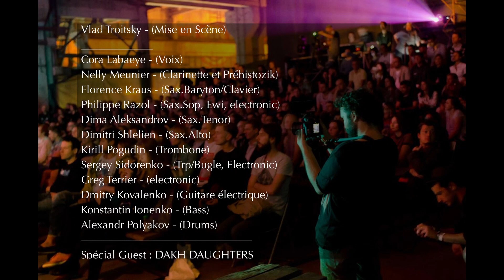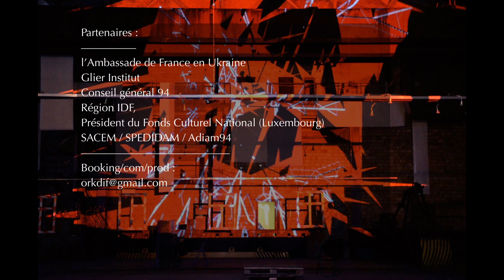15-ORKESTRONIKA :: Resist[r]ance Kiev - Hypnos Balad [Part 1] - « Зозулиця » Dakh Daughters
► Hypnos Balad [Part 1 à 2]
La [Part 1] est une chanson du répertoire des Dakh Daugthers « Зозулиця » . La [Part 2] fait suite à l’arrangement de la chanson des Dakh Daugthers en y intégrant le motif mélodique comme base. Sont caractère pesant est conçus sur une double relation entre le binaire et le ternaire de la découpe de la pulsation. On retrouve la métrique en 7/4 du début de la pièce et des valeurs irrationnelles complexes. Subdivision de la mesure en 7/4 en un grand 3p7 lui-même subdivisé en 3 petites cellule de 7/8 comme assise du motif de la ligne de basse.
SOMMAIRE
00:00 générique
00:29 music
06:41 écran fin
Réalisation du concert filmé de Irina Stetsenko
Montage des vidéos : Patrick Fradet
► Direction artistique : Patrick Fradet
►Artistes et techniciens du spectacle :
Patrick Fradet (Composition, direction & électronic)
Thibault Walter (Vidéo)
Jérôme Tranche (Mise en Son)
Irina Stetsenko (Son Dakh Daughters)
Cora Labaeye (Voix)
Nelly Meunier (Clarinette et Préhistozik)
Florence Kraus (Sax.Baryton/Clavier)
Philippe Razol (Sax.Sop, Ewi, electronic)
Dima Aleksandrov (Sax.Tenor)
Dimitri Shlelien (Sax.Alto)
Kirill Pogudin (Trombone)
Sergey Sidorenko (Trp/Bugle, Electronic)
Greg Terrier (electronic)
Dmitry Kovalenko (Guitare)
Konstantin Ionenko (Bass)
Alexandr Polyakov (Drums)

► Spécial Guest : DAKH DAUGHTERS
Ruslana Khazipova (Voix, percussion)
Tanya Hawrylyuk (Voix, Flute, Clavier)
Solomiia Melnyk (Voix, Vcl)
Natalka Bida (Voix)
Наталия Зозуль (Voix, vl)
► Partenaires :
l’Ambassade de France en Ukraine, Glier Institut, Conseil général 94, Région IDF, Président du Fonds Culturel National (Luxembourg), SACEM, Spedidam, Oeuvre Nationale de Secours Grande-Duchesse Charlotte (Luxembourg), Adiam94, Anis Gras "le lieu de l'autre", La Gare à Coulisses, Carré Rotondes, Carreau du Temple, EMC.
► Contacts/liens : Booking/com/prod :
► Remerciements :
A Francky Blandeau, Oleg Sosnov, Gilles Mametz, et toute l’équipe de l’Institut Français pour leur engagement humain autant que professionnel ; L’institut Glier pour leur accueil au sein de leurs locaux.